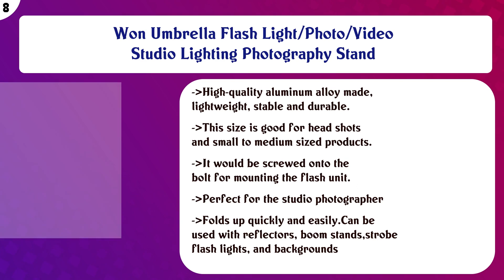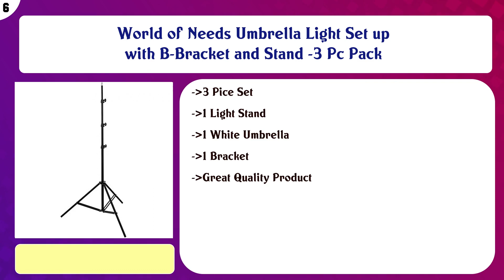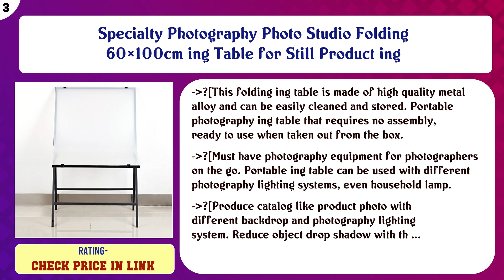Top 10 Photo Shooting Tables to buy in India 2021 | Price & Review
Top 10 Photo Shooting Tables to buy in India

Find the links below to buy these products:

List of top Photo Shooting Tables:
World of Needs Won Brand - of Needs PLS Porta with 1000 Watt Halogen Tube

WON Pair of Porta Umbrella Video Light for Still Video Photography Portable Studio Kit

Won Umbrella Flash Light/Photo/Video Studio Lighting Photography Stand

World of Needs Video Light QL-1000 / Video Sungun for Photography/Umbrella Video Light/Accepts 1000w Halogen L ...

World of Needs Umbrella Light Set up with B-Bracket and Stand -3 Pc Pack

Won WORLD OF NEEDS Umbrella Flash Light/Photo/Video Studio Lighting Photography Stand,

Photo Studio Photography 100 * 200cm ing Table for Still Product ing Aluminum Alloy Frame

Specialty Photography Photo Studio Folding 60×100cm ing Table for Still Product ing

WON Light Stand Mark III 8 Feet Light & Umbrella Stand for Photography & Video [for Lights, Reflectors, Modifi ...

Festnight Andoer 60×100cm Shooting Table Specialty Photography Photo Studio Folding Table for Still Life Produ ...

Content of this Video:
10 best products to buy Photo Shooting Tables India

Top rated Photo Shooting Tables in India